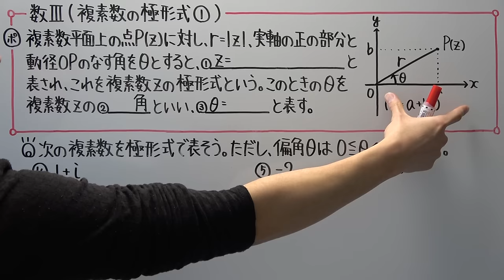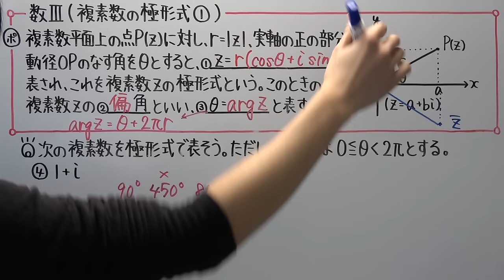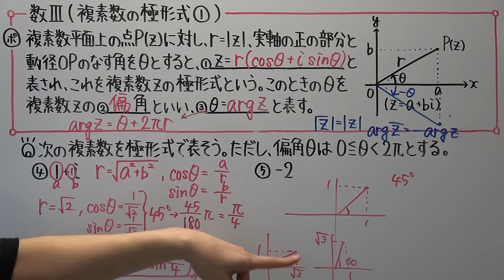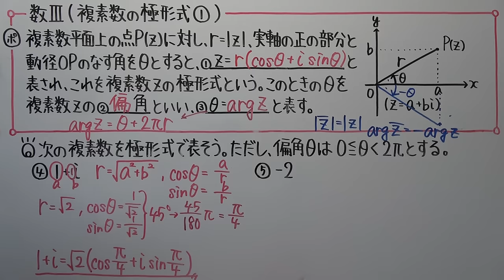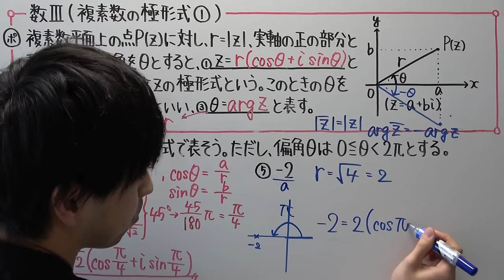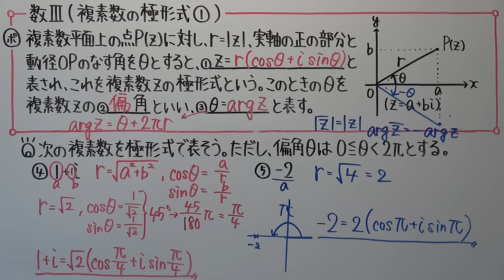【高校数学】数Ⅲ－５ 複素数の極形式①